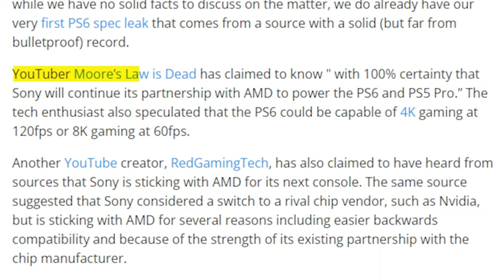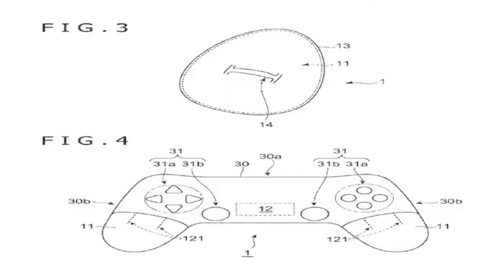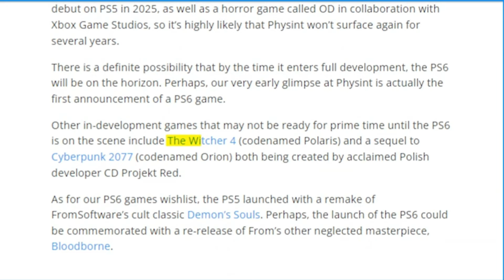Why Is Everyone Lying SONY PS6? | RDNA 4, RT Enhancements Features, Release Date, Latest Leaks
Credits and Attributions:
This video contains graphics and footage sourced from Sony PlayStation.

Source of Videos:
Graphics and footage: Sony PlayStation

Welcome to "Let's Check Tech " - your ultimate destination for all things 'best' in the tech and entertainment world. We specialize in providing comprehensive reviews and updates on a wide array of topics including the **best graphic cards**, **best mobiles**, **best cartoons**, **best gadgets**, **best laptops**, **best computers**, and much more. Our mission is to guide you through the vast online marketplace and help you make informed decisions. Your quest for the best ends here!

- PlayStation 6
- PS6
- Sony PlayStation 6
- Next-generation console
- Gaming console
- PlayStation
- Sony
- Console gaming
- Next-gen gaming
- PS6 console
- PlayStation 6 console
- Sony PS6
- PS6 gaming
- PlayStation 6 gaming
- Next-generation gaming console
- Future of gaming
- Gaming future
- PS6 release date
- PlayStation 6 release date
- PS6 price
- PlayStation 6 price
- PS6 specs
- PlayStation 6 specs
- PS6 features
- PlayStation 6 features
- PS6 games
- PlayStation 6 games
- Console war
- Next-gen console war
- PlayStation vs Xbox
- PlayStation 6 console
- Sony PS6
- PS6 gaming
- PlayStation 6 gaming
- Next-generation gaming console
- Future of gaming
- Gaming future
- PS6 release date
- PS6 price
- PlayStation 6 price
- PS6 specs
- PlayStation 6 specs
- PS6 features
- PlayStation 6 features
- PS6 games
- PlayStation 6 games
- Console war
- Next-gen console war
- Gaming console news
- Tech news
- Technology updates
- Gaming technology
- Console gaming technology
- PS6 release
- PS6 launch
- PS6 gameplay
- PS6 controller